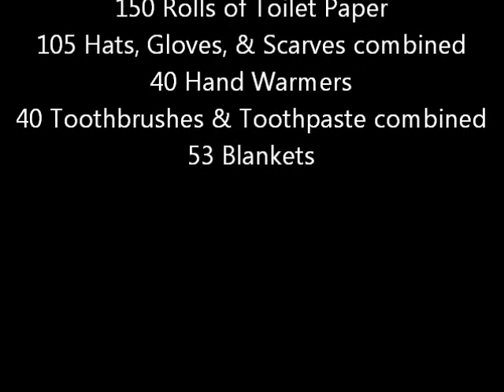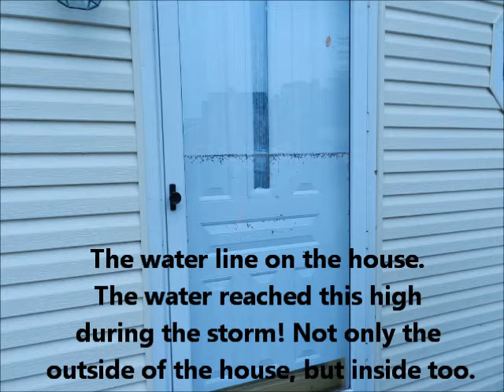Ms. Wohlrab's Donations to Victims of Sandy